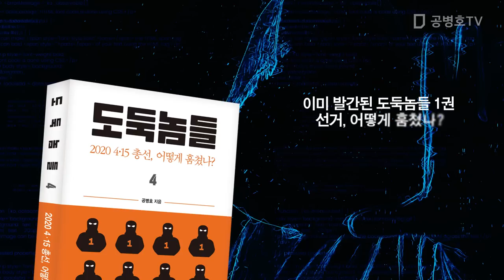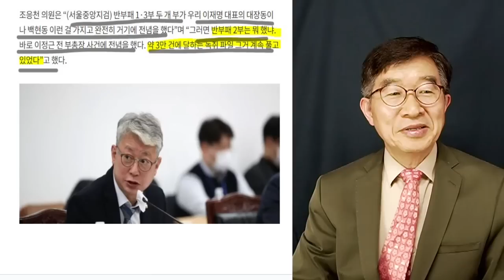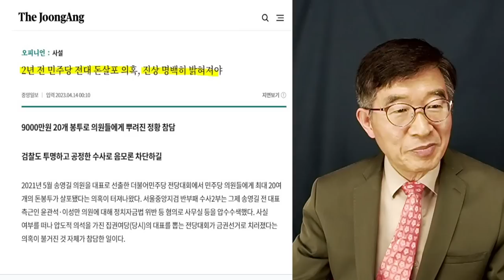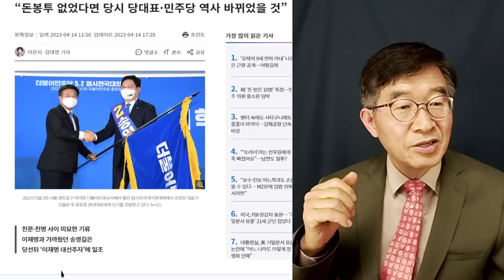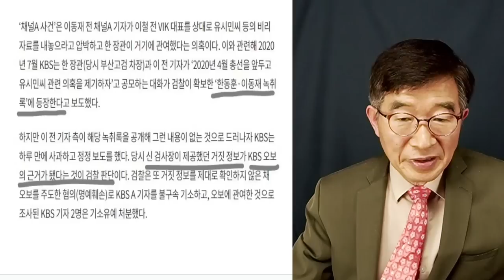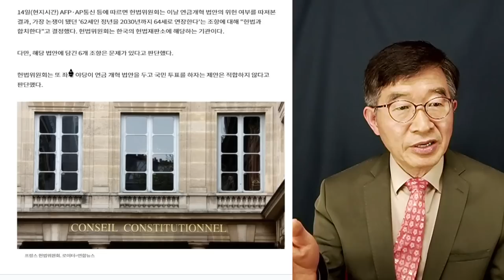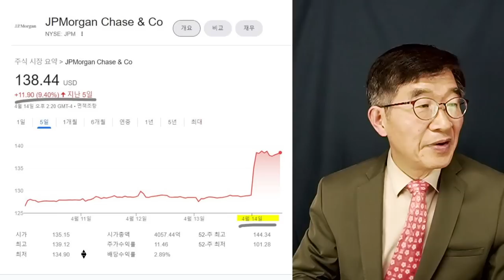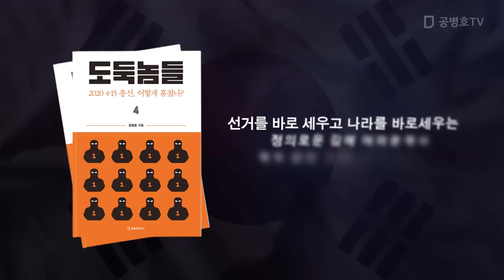송영길, 모를리가 있을까? / 실방: 4/15/2023 [공병호TV]